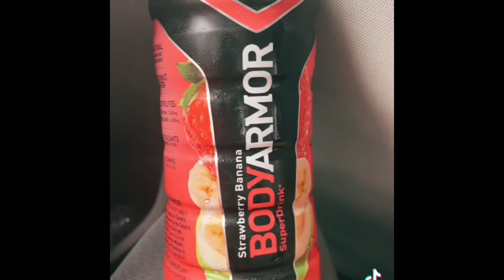Visited to Talladega college campus💙❤️🌪